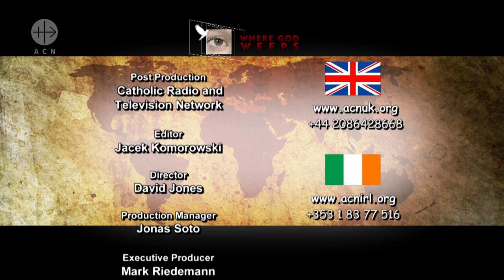394 WGW - The rise of Hindu nationalism in India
In India Catholics number approximately 2.3% of the total population. Despite the Christian presence in India for 2 millennia, a growing tension is being experienced between extremist Hindus and the Christian community. To know more about the situation of Catholics in India, Mark Riedemann interviews Prof. Chad Bauman, an associate professor of religion at Butler University and an expert on religion and society in India.

WGW

India